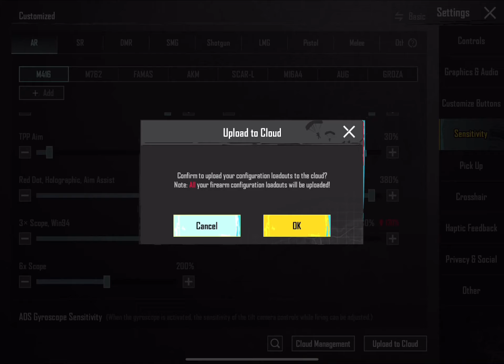4X SCOPE SENSITIVITY | ZERO RECOIL GYRO,ADS | PUBG MOBILE | NO NEED ANY HACK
4X SCOPE SENSITIVITY